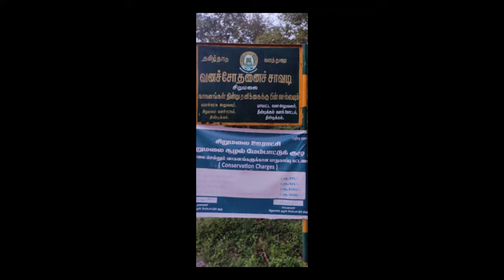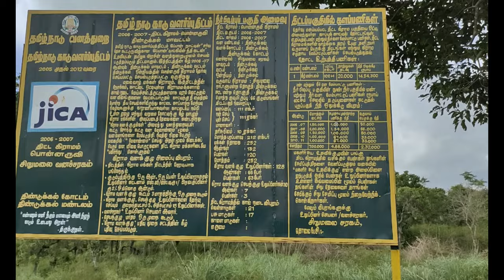SIRUMALAI HILLS | DINDUGAL TOURIST PLACES | சிறுமலை சுற்றுலா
கூட்டமே இல்லாத சூப்பரான சுற்றுலா தலம்.. இந்த இடத்த பத்தி தெரிஞ்சா ஆச்சர்யபடுவீங்க.. | Sirumalai Places to Visit
அடிக்கர வெயிலுக்கு ஊட்டி,கொடைக்கானல் போலாம்னு பிளான் பண்ணி கூட்டநெரிசலுக்கும்,போக்குவரத்து நெரிசலுக்கும் பயந்து அந்தப் பிளான்னா கைவிட்டவங்க எத்தனை  பேர்? கவலை படாதீங்க அதில் நானும் ஒருவரே… அந்த சமயத்தில் தான் எனது நண்பர் ஒருவர் மலைகளின் சின்ன இளவரசி பற்றி பகிர்ந்தார்.

என்னது சின்ன இளவரசியா?.. மலைகளின் இளவரசி தெரியும் அது ஏன்னா சின்ன இளவரசினு யோசிக்கரிங்களா? அப்போ வாங்கா சுற்றிபார்ப்போம். மலைகளின் சின்ன இளவரசி என்று செல்லமாக அழைப்பது சிறுமலை. சிறுமலை திண்டுக்கல் மாவட்டத்தில் அமைந்துள்ளது. 6000 ஏக்கர் பரப்பளவுள்ளவை. கொடைக்கானல் மலையைவிட அதிகமாக 18 கொண்டைஊசி வளைவுகளைக் கொண்டது. கடல் மட்டத்திலிருந்து 1600 மீட்டர் உயரத்தில் உள்ளது.

அங்க சுற்றிபார்க்க என்னதான் இருக்கு?

இருக்கு, இயற்கையோடு கொஞ்சும் முக்கியமான இடங்களை ரசித்துக்கொண்டே சுற்றி பார்ப்போம் வாருங்கள்..!

அன்னை வேளாங்கண்ணி தேவாலயம்

அன்னை வேளாங்கண்ணி தேவாலயம் மலையின் உச்சியில் சரிவான பகுதியில் உள்ளது. பேருந்து நிலையத்திலிருந்து 2 கி.மீ. தொலைவில் உள்ளது. செப்டம்பர் மாதம் ஆரோக்கி மாதா திருவிழா கொடியேற்றத்துடன் நடைபெறும்.
உயர் கோபுரம்

மலையில் ஏறும் போது 17வது கொண்டை ஊசி வளைவில் இந்த இடம் அமைந்துள்ளது. அந்த கோபுரத்தின் உச்சியில் நின்று பார்த்தால் அற்புதமான இயற்கை காட்சிகளை கண்டு ரசிக்கலாம். மேலும் திண்டுக்கல் நகர் பகுதி மற்றும் சிறுமலையின் மற்ற மலைத்தொடர்களை இப்பகுதியில் நின்று காணலாம் .

சஞ்ஜீவனி மலை

சிறுமலையின் ஒருபகுதியாக உள்ள இம்மலையில் தான் ராமாயனத்தில் ராவனனுடன் யுத்தம் நடந்தது. யுத்ததில் மயக்கமுற்ற லக்குமனனை எழுப்புவதற்குத் மூலிகை தேவைப்பட்டது. அதனை எடுத்துவர சென்ற அனுமான் மூலிகையை கண்டறிய ஐயமுற்று சஞ்சிவினி மலையையே தூக்கிச் சென்றபோது அம்மலையிலிருந்து விழுந்த ஒரு சிறு துண்டாக சஞ்ஜீவினி மலை கருதப்படுகிறது.

சாதியாறு

சிறுமலையிலிருந்து புறப்படும் இந்நதி தென்புறமாக ஓடி வைகையில் கலக்கிறது. வாடிப்பட்டி அருகில் இவ்வாற்றின் குறுக்கே சாதியாறு அணை விவசாய பாசனத்துக்காக கட்டப்பட்டுள்ளது. பாசன பகுதிகள் மதுரை மாவட்டத்திலுள்ளன.

அகஸ்தியர்புரம்

அகஸ்தியர் என அழைக்கபட்ட சித்தர் இங்கு தங்கியிருந்ததால் இப்பகுதி அகஸ்தியர்புரம் என அழைக்கப்படுகிறது. பழங்காலம் முதல் பல்வேறு சித்தர்கள் வசித்த இடமாக கருதப்படுகிறது. மருத்துவ தாவரங்களும், மூலிகைச் செடிகளும் இங்கு அதிகம் காணப்படுகிறது. இப்பகுதியில் 500 ஆண்டுகள் பழமை வாய்ந்த சிவ லிங்கம் காணப்படுகிறது.

வெள்ளிமலை

அகஸ்தியர் புரத்தில் வெள்ளிமலை காணப்படுகிறது. சிறுமலையிலேயே மிக உயர்ந்த மலை இதுவாகும். இம்மலையின் உச்சி முழுவதும் வெள்ளியாக இருந்தது. கலியுகத்தில் மக்களால் இது திருடப்பட்டுவிடும் என்பதால் அகஸ்தியர் இதனை பாறைக் கல்லாகி மாற்றிவிட்டதாகக் கூறுகின்றனர்.

வெள்ளிமலை முருகன் கோவில்

மலையைச் சுற்றியுள்ள அனைத்து கிராம மக்களுக்கும் இக்கோவில் அமைந்துள்ளது. சரி சரி நண்பர்களோடு செல்வோர்க்கு பொழுதுபோக்கு எதுவும் இல்லையா? சொல்கிறேன் கேளுங்கள் இளைஞர்களுக்கு பிடித்தவகையில் மலையேற்றமும் செல்லலாம்.